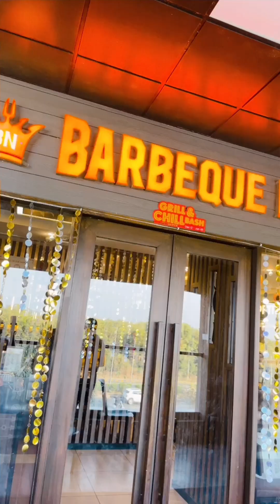Happy Anniversary wishes to Mom & Dad | Wedding day| A Day in Barbeque Nation |Ahmedabad|Gandhinagar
My Chella kutties ❤️
Happy Anniversary Dears 🥰